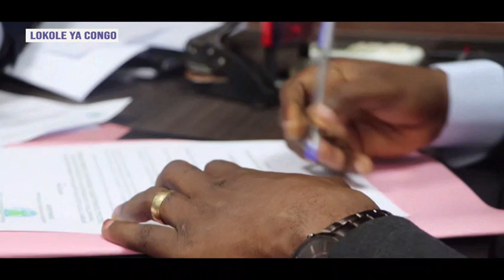JEAN-PIERRE BEMBA AYAMBI AMBASSADEUR YA ISRAËL PONA CONFLIT RDC-RWANDA